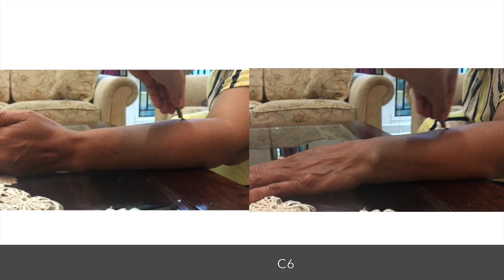Pemeriksaan Dermatome - Nanda Farah (1806179964)